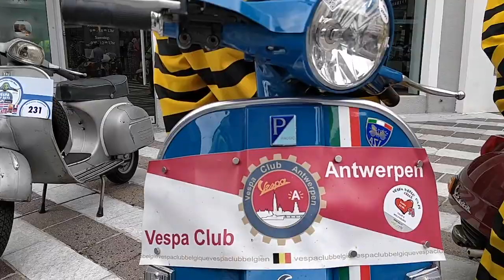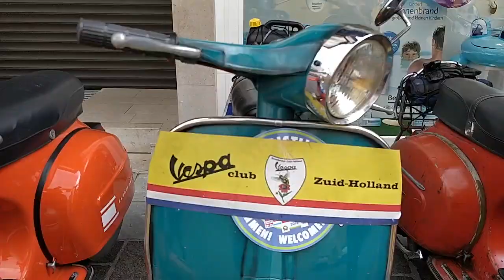Vespa Alp Days 2018 - Die Mipiace.at Review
We did it again. Die 9ten Vespa Alp Days 2018. Europas größtes jährlich stattfindendes Vespa Treffen in Zell am See/Österreich. Das "Must" für jeden Vespisti, egal ob Schalter oder Automat! 1000 Fans können einfach nicht irren!